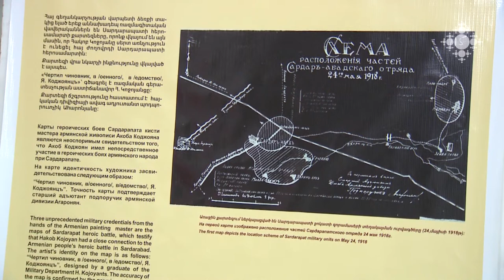Հակոբ Կոջոյանը՝ Սարդարապատի ճակատամարտի քարտեզագիր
Քչերին է հայտնի, որ նկարիչ Հակոբ Կոջոյանը նաև քարտեզագիր է եղել: Հենց նրա շնորհիվ է, որ այսօր ունենք Սարդարապատի ճակատամարտի երեք քարտեզները: Արա Սարգսյանի և Հակոբ Կոջոյանի տուն-թանգարանն Առաջին հանրապետության և Սարդարապատի ճակատամարտի 100-ամյակին նվիրված միջոցառում էր կազմակերպել:

Hakob Kojoyan - a cartographer of Sardarapat battle
Few people know that painter Hakob Kojoyan was also a cartographer. It is owing to him that today we have three maps of Sardarapat battle. The Museum of Ara Sargsyan and Hakob Kojoyan organized an event dedicated to the 100th anniversary of the first Armenian Republic and the Battle of Sardarapat.